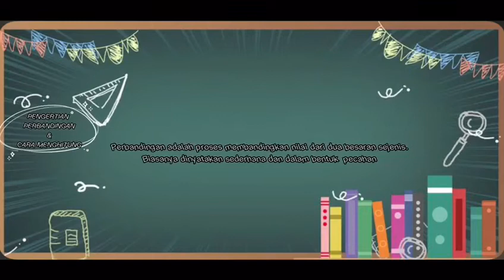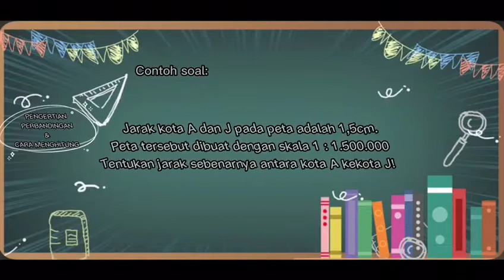Pengertian Dan Penjelasan Perbandingan SMP Kelas 7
Contoh perbandingan dalam bentuk pecahan:

Jumlah siswa perempuan dan laki-laki di sebuah kelas adalah 3:5. Jika jumlah siswa di kelas tersebut adalah 40 orang, maka jumlah siswa perempuan dan laki-laki adalah:

Perbandingan jumlah siswa perempuan dan laki-laki = 3:5
Jumlah siswa dalam perbandingan = 3 + 5 = 8
1 bagian dalam perbandingan = 40/8 = 5 siswa
Jumlah siswa perempuan = 3 x 5 = 15 siswa
Jumlah siswa laki-laki = 5 x 5 = 25 siswa
Contoh perbandingan dalam bentuk rasio:

Sebuah campuran bahan kue terdiri dari 3 bagian tepung terigu, 2 bagian gula pasir, dan 1 bagian mentega. Jika campuran tersebut beratnya 600 gram, maka berat masing-masing bahan adalah:

Perbandingan campuran bahan kue = 3:2:1
Jumlah bagian dalam perbandingan = 3 + 2 + 1 = 6
1 bagian dalam perbandingan = 600/6 = 100 gram
Berat tepung terigu = 3 x 100 = 300 gram
Berat gula pasir = 2 x 100 = 200 gram
Berat mentega = 1 x 100 = 100 gram
Dalam kedua contoh di atas, perbandingan digunakan untuk menghitung jumlah atau berat masing-masing kuantitas yang berkaitan dengan perbandingan tersebut. Perbandingan sangat berguna dalam kehidupan sehari-hari, misalnya dalam membandingkan harga barang, menghitung proporsi bahan dalam resep masakan, atau menentukan perbandingan jarak dalam peta. My Website/ Blog